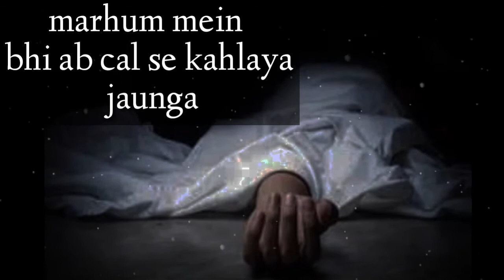jindagi ab Bhala kahan tujhko paunga sad poetry in Hindi Urdu#imriazajazi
jindagi ab Kahan tujhko main paunga sad poetry in Hindi Urdu

sad poetry romantic poetry beautiful poetry sad Hindi poetry sad poetry heart touching poetry Hindi Urdu poetry